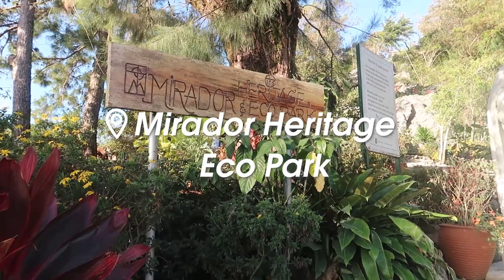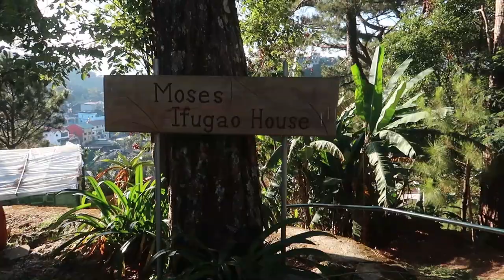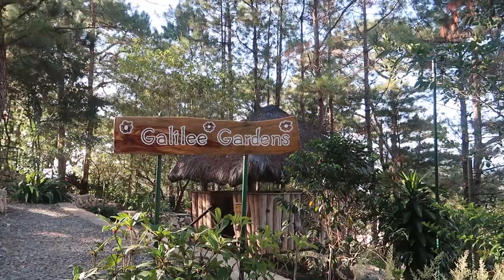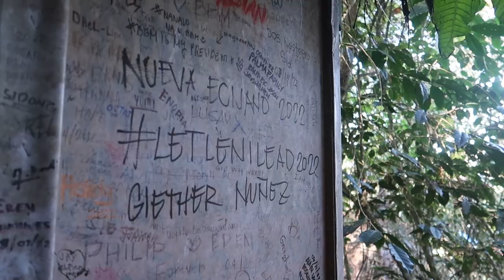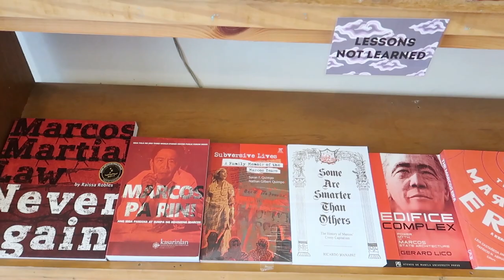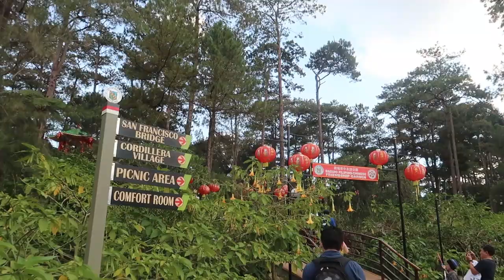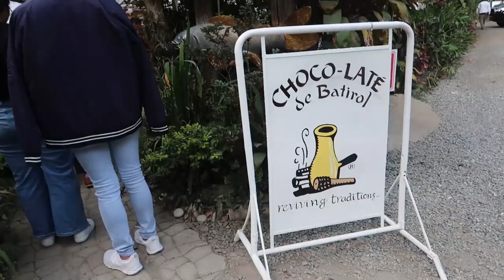10 BAGUIO SPOTS IN ONE DAY | JAZZ ABERILLA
DAMI KO NAPUNTAHAN